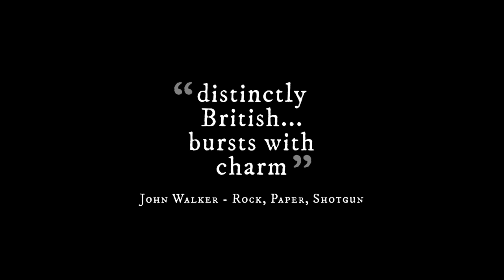Nelly Cootalot: The Fowl Fleet - Launch Trailer - English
Pirate heroine Nelly Cootalot takes on the villainous Baron Widebeard in this point and click adventure game. Meet a cast of outlandish characters and face perplexing challenges in your quest for the Treasure of the Seventh Sea.